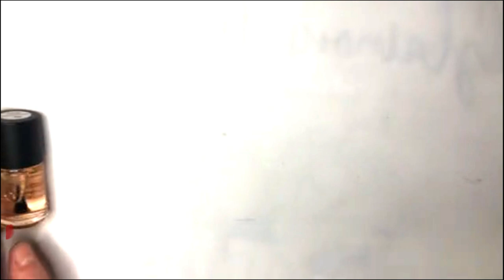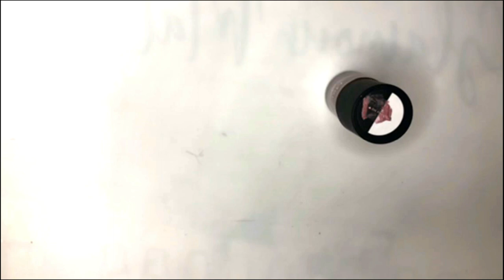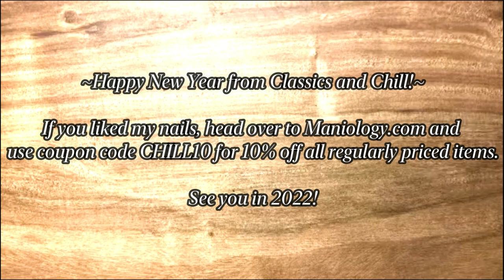Why do we drink Champagne on New Year's Eve? | A Nail-Painting Video Essay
Tonight, as we say hello to 2022, many of us will partake in a glass or two of bubbly Champagne. But how did this tradition start, and why does Champagne symbolize celebration and decadence? Let's take a look at the history of Champagne and its symbology in today's Nail-Painting Video Essay.